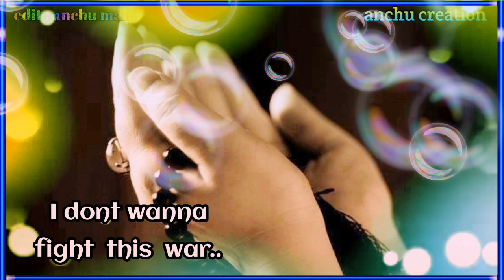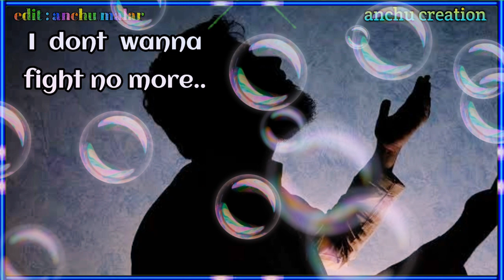..Forgive me allah .. nasheed